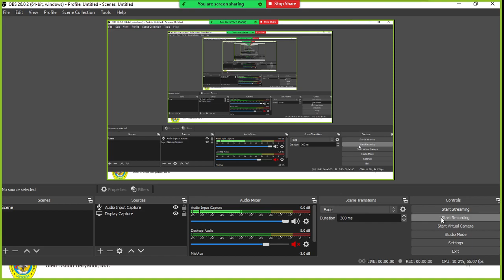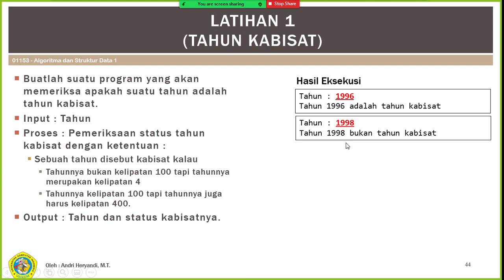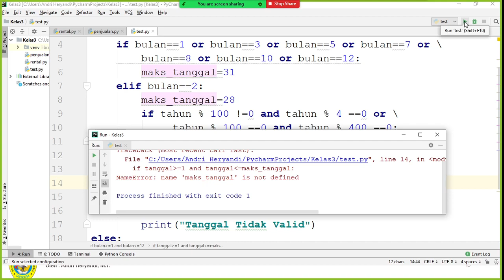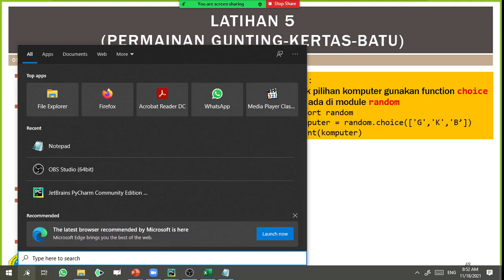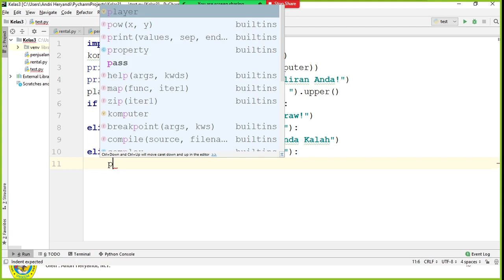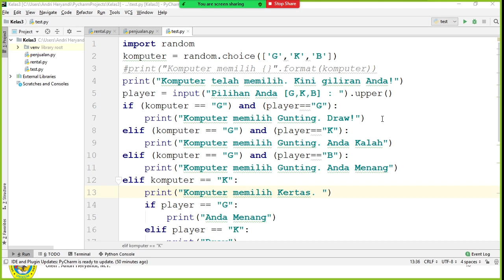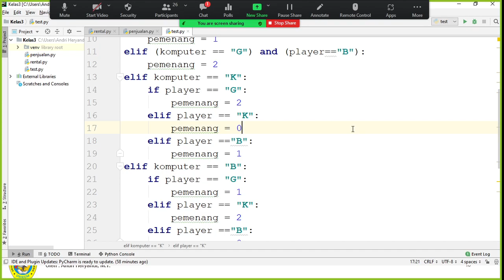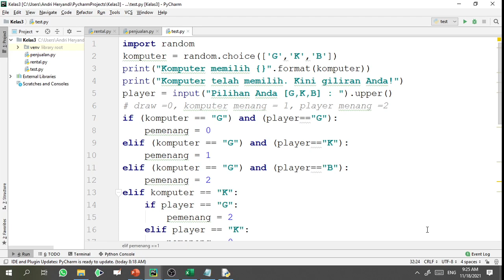Praktikum Algoritma dan Struktur Data - Struktur Pemilihan (Part #2) (IF-6/S1/I) - 2021-11-18